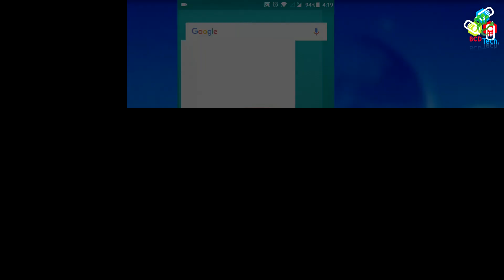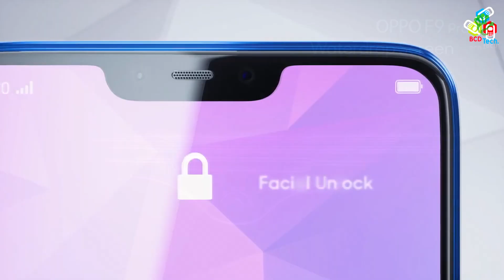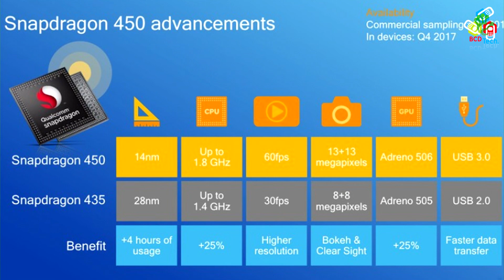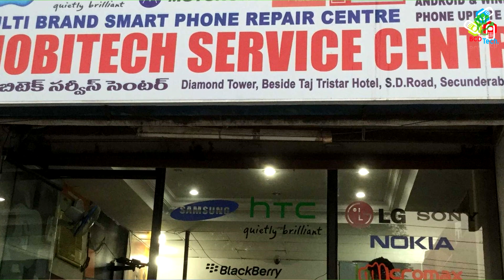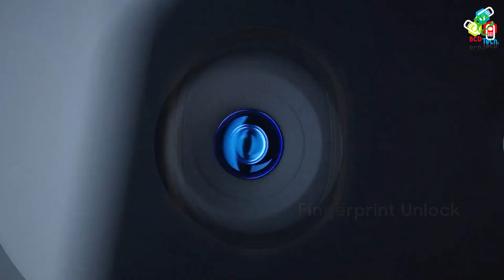2018: Best 📲Phones at ₹10,000 and above....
Best Phone in ₹ 5000 to ₹1000

Want to contribute:
Bitcoin: 1P1nwo51MDn8fPuBCkYU4v5XQRApq4ejY2

BCD Tech